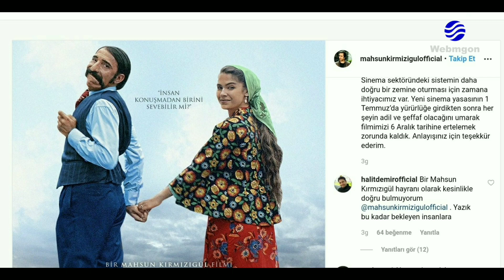MUCİZE 2 AŞK VİZYONDA! İşte (Mucize 2 Fragmanı... Mucize 2 Âşk Full İzle Fragman)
Mahsun Kırmızıgül'ün yeni filmi Mucize 2 Aşk fragmanı ve oyuncu kadrosu ile oldukça dikkat çekiyor. Biran Damla Yılmaz ve Mert Turak'ın başrollerini paylaştığım Mucize 2 bugün itibariyle vizyona girdi. Peki Mucize 2 Aşk full izlemek mümkün mü? Mucize 2 kamera arkası paylaşıldı mı? ve Mucize 2 Aşk nerede çekildi? İşte Mucize 2 konusu, Mucize 2 oyuncuları ve Mucize 2 fragmanı hakkında merak edilen bütün detaylar...

Webmgon / Sinema Haberleri